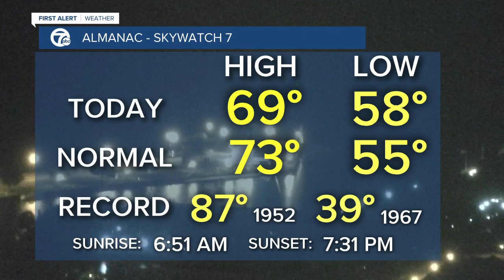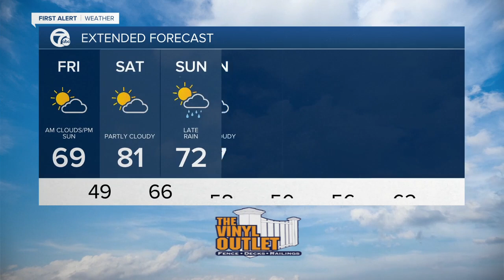7 First Alert Forecast 5am 9/11